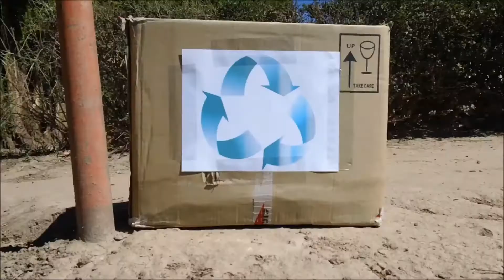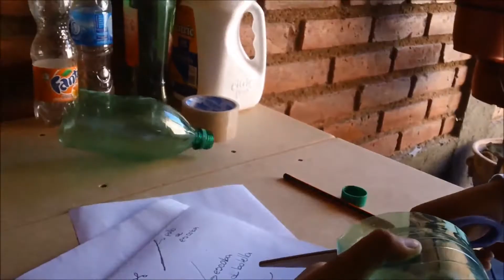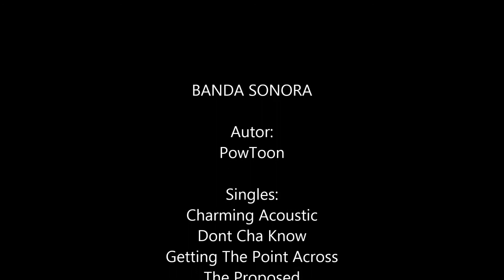Lucha contra la contaminación y reciclaje "corto"